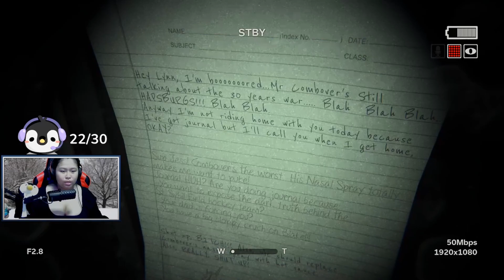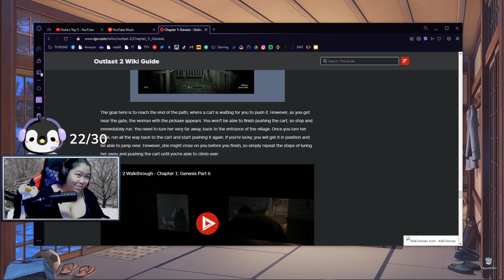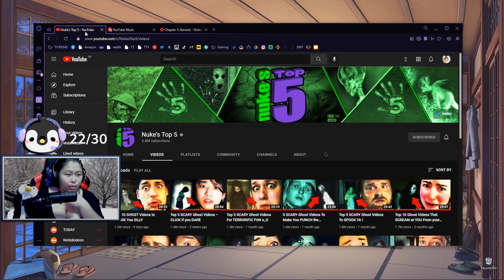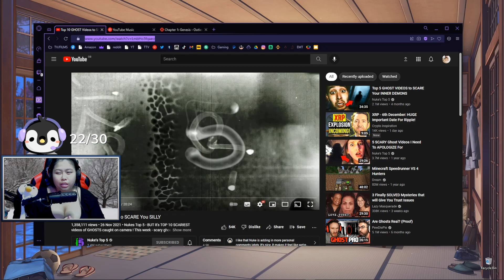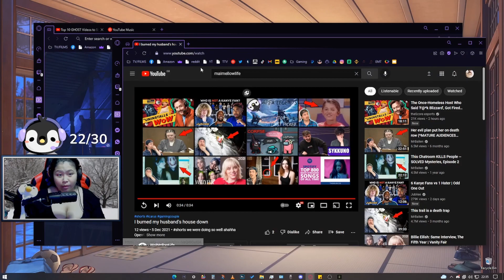Chat Helps me Get Unstuck | Outlast II #2 with objectives/notable happenings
NGL Outlast 2 is definitely more gory than scary maybe even more disgusting ;-;
Open♡

Objectives
00:00 Intro
4:20 Hanged Jessica
18:28 Stupid puzzles ._.
29:38 Church
36:53 Go to mines
46:47 Lever for water wheel
55:57 secret hole ;_;
1:12:31 Hangman

(Help supporting my channel and me, they are also non refundable, and aren't required)